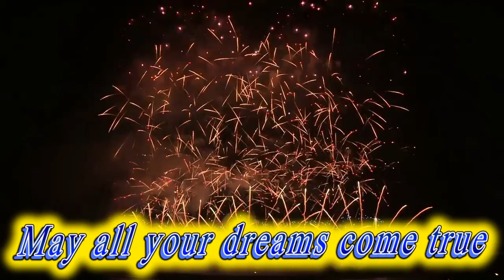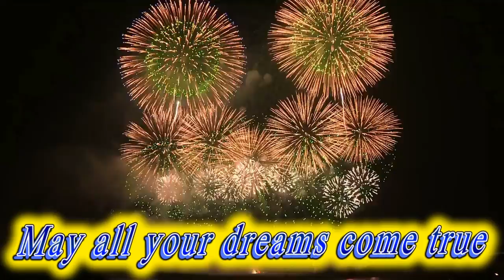Happy birthday Alvaro